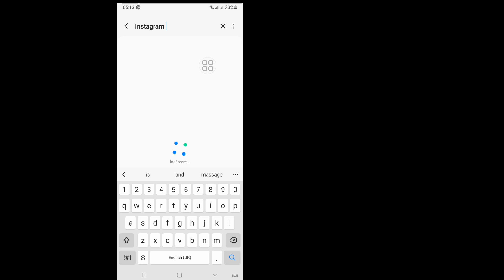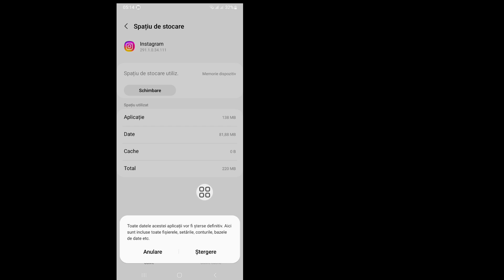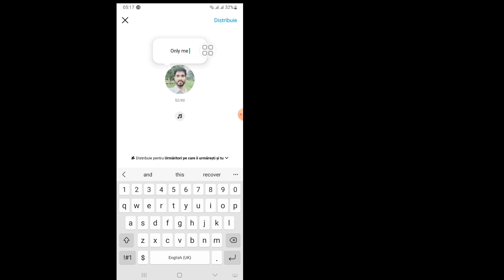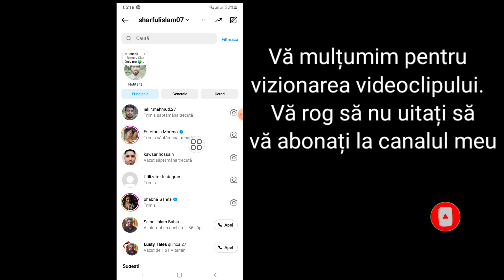Cum să adăugați text muzical și emoji pe notele Instagram | Instagram Notes Muzică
Bine, hai să începem să mă urmăm

În acest videoclip, vă voi arăta cum să adăugați text muzical și emoji-uri pe Instagram Notes. Voi arăta cel mai simplu și cel mai recent proces de a adăuga text muzical și emoji-uri pe notele Instagram. Așa că continuați să vizionați videoclipul complet fără să omiteți pentru a învăța Instagram Notes Music | Cum să adăugați text muzical și emoji pe notele Instagram.

Corul tău Despre Instagram Notes Muzica:

Cum să adăugați muzică pe Instagram Notes
Funcția Instagram Notes nu este afișată
Note Instagram
Noua actualizare Instagram
Cum să adăugați text muzical și emoji pe notele Instagram
Instagram Notes Muzică